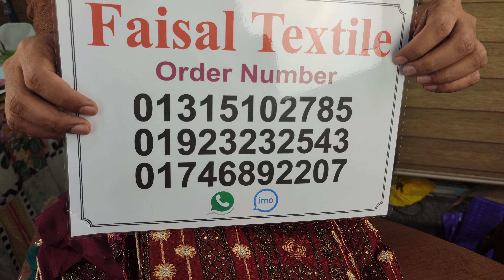Exclusive latest original indian vipul ALINA party dresses 2022 ! পাইকারি দামে ইন্ডিয়ান ড্রেস কিনুন